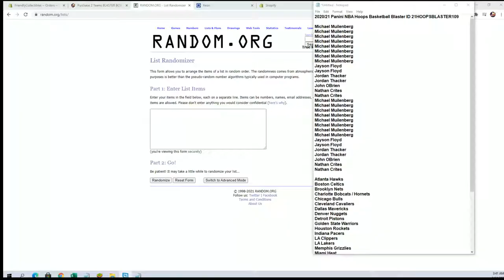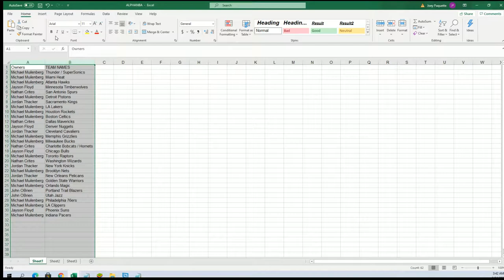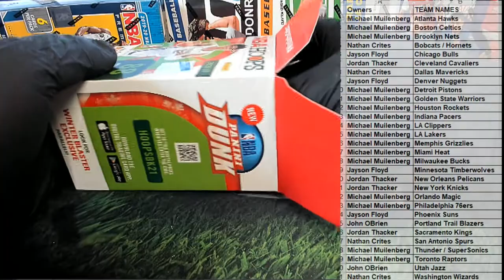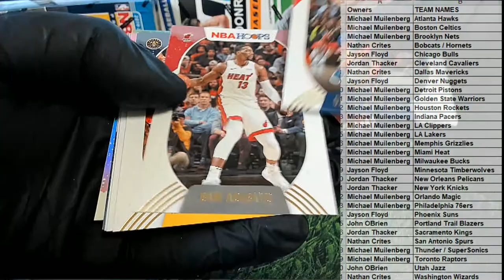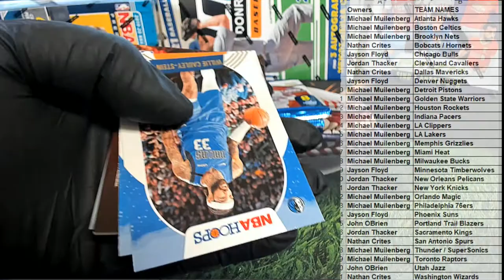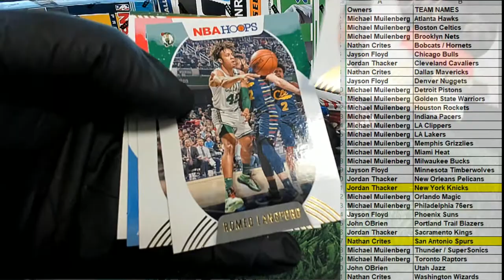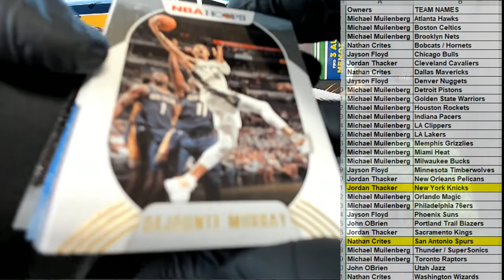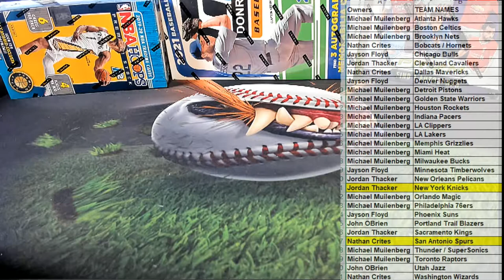202021 Panini NBA Hoops Basketball Blaster ID 21HOOPSBLASTER109